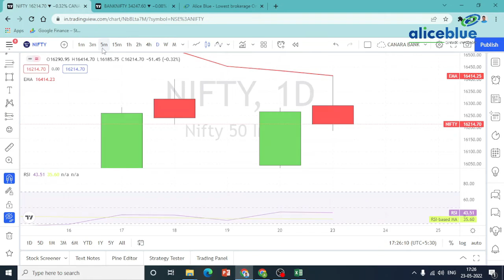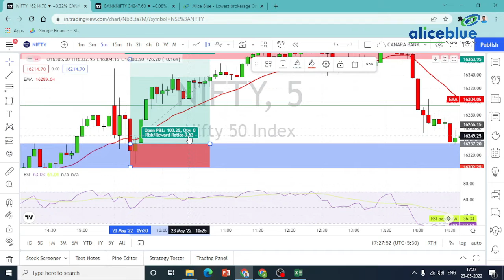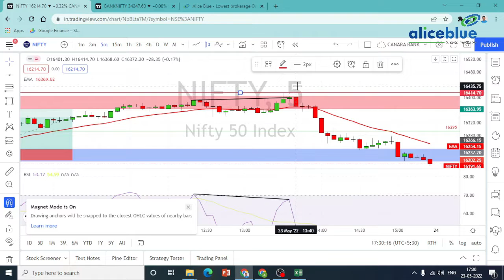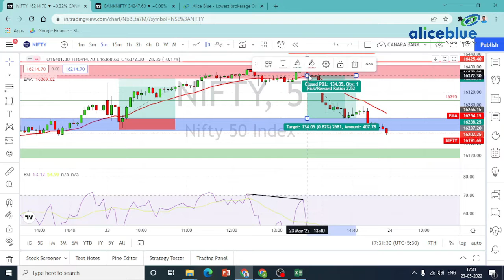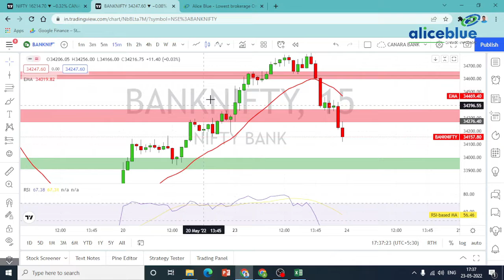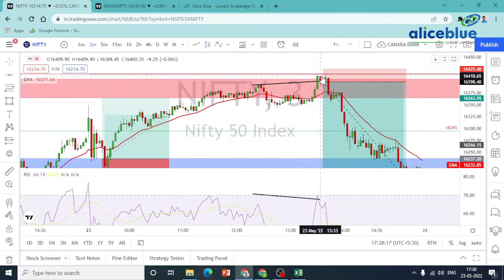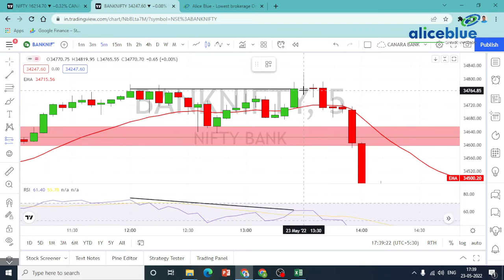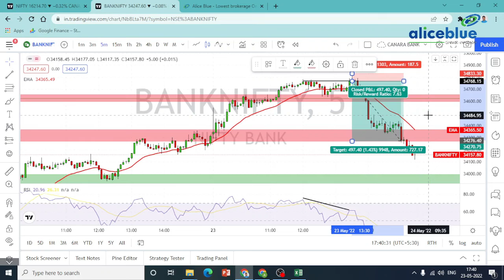Post Market Analysis in Tamil | 23rd May 2022 | Alice Blue